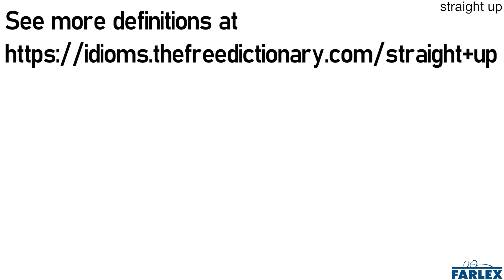straight up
Legitimately or actually. Used to emphasize the action being described as unexpected or particularly intense.

I'm telling you, she straight up screamed at me. It was insane.